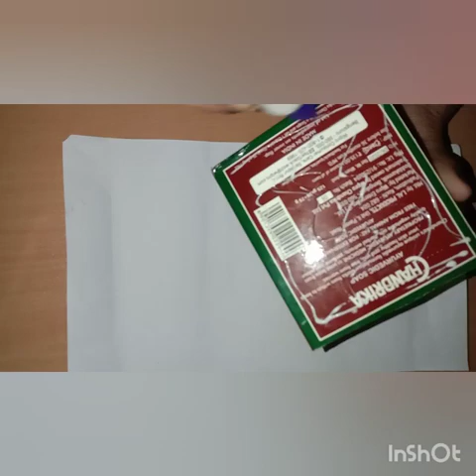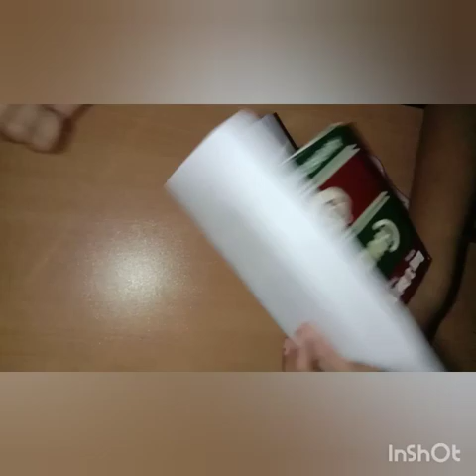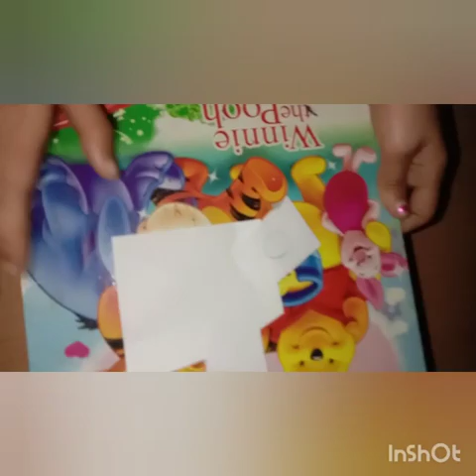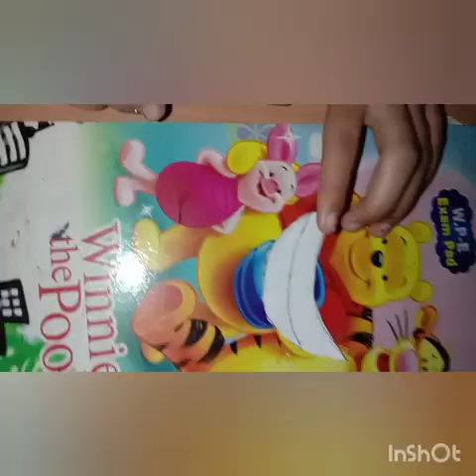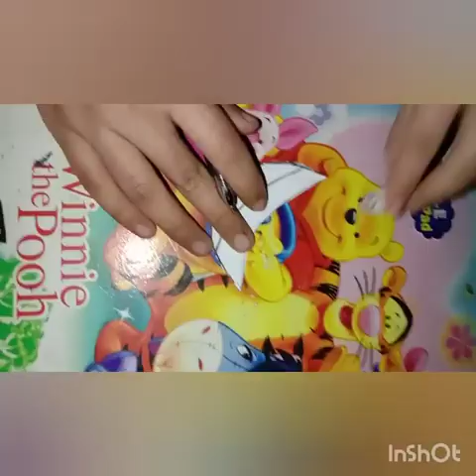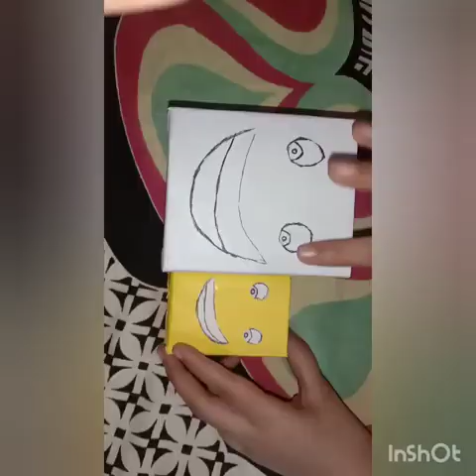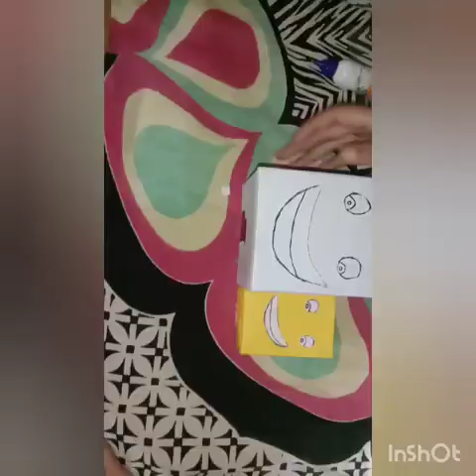Best out from the Waste /Soap box/pencil holder making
Hai Friends,
This is our second video,  pls support us.